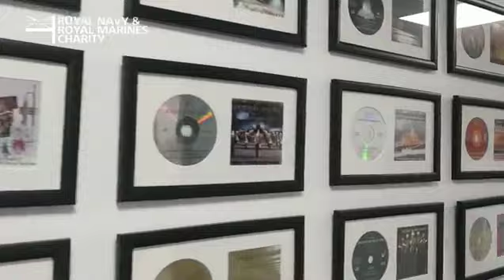Speaking with the oldest and youngest members of the Royal Marines Band Service 360p